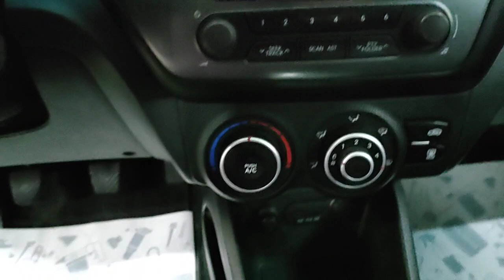Kia Rio '2012 III